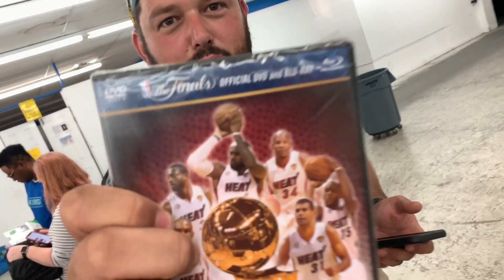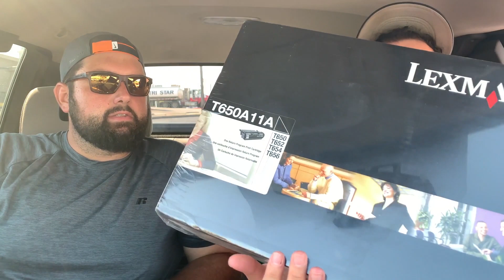Looking through amazon liquidation bins to find stuff to resell on ebay.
Hey guys in today's video we look through liquidation bins to find stuff to resell on ebay. see what we find. Thank you for stopping by 😃

Tags